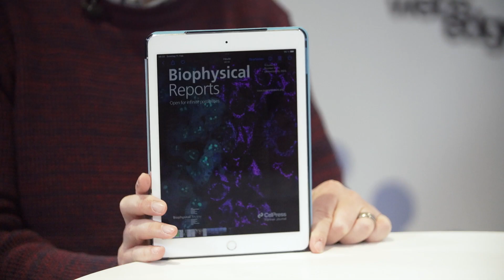Editor-in-Chief of Newest BPS Journal Talks with Biophysical TV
Biophysical Reports – the newest addition to the BPS family is open for infinite possibilities. The Editor-in-Chief Joerg Enderlein is in studio now with more on whats trending in this newest publication